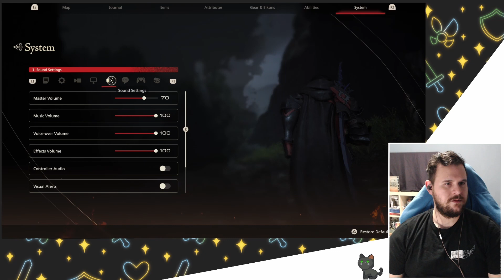Trying to make my way to port, but people just want to hang | Lets Play Final Fantasy XVI part 28